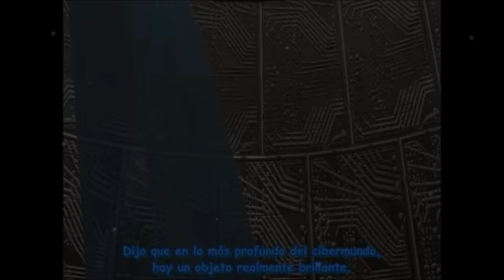Rockman.exe Stream - Capitulo 14 [Sub español]